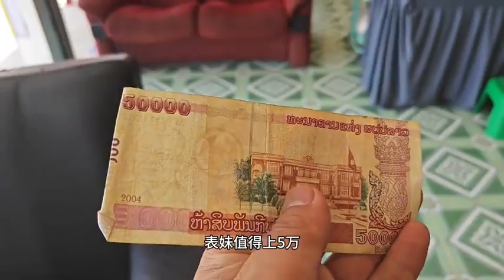四十歲離異大叔來老撾找老婆，來到嘎西第二天，遇到漂亮的理發師